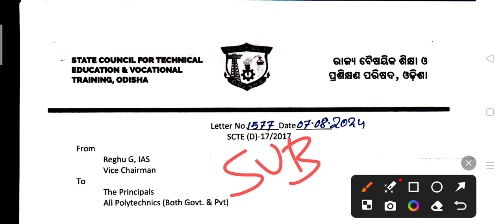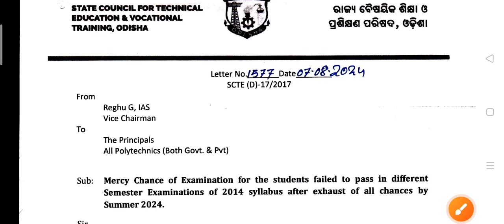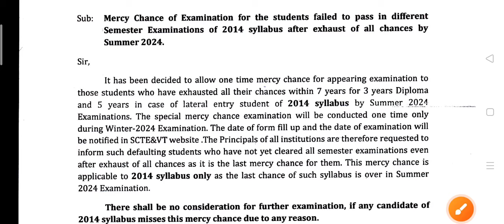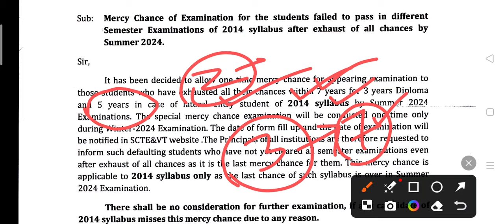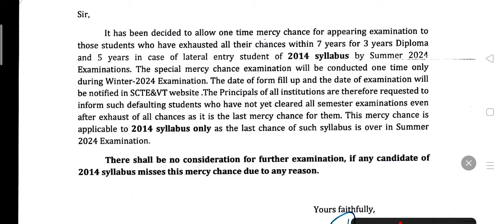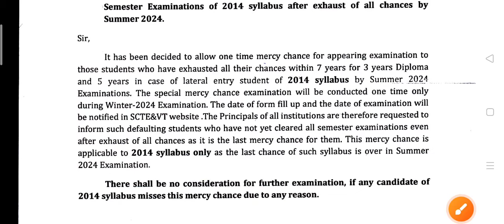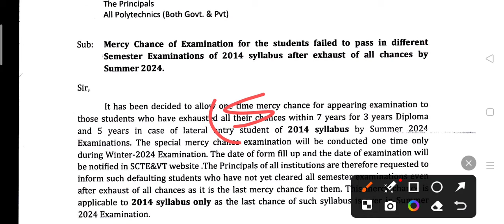Diploma Special Exam Notice 2024 । Diploma 6th Semester Special Exam 2024 ।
Diploma Special Exam Notice 2024 । Diploma 6th Semester Special Exam 2024 । Diploma exam 2024 । Diploma results 2024 ।

Jay Jagannath